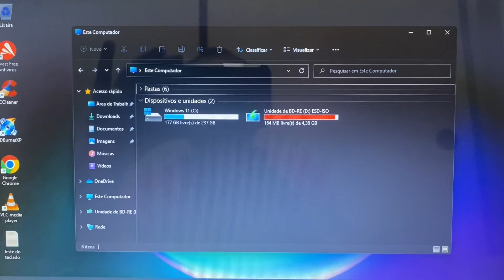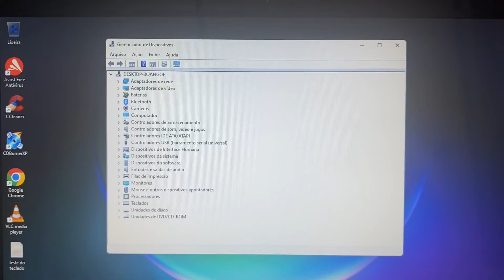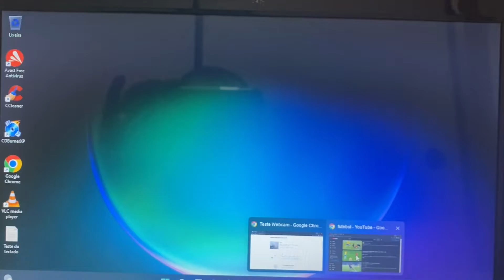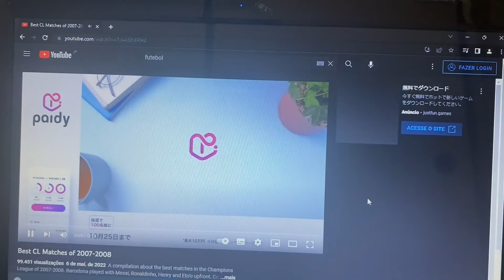Vendido🎉Notebook Toshiba Core i5 Completo 8G Mem SSD256G HDMI Bluetooth WebCam USB3.0 Blu-ray 🙀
¥20,000

Modelo 2013
8 Giga Memoria DDR3
Wi Fi
Bluetooth
WebCam Embutida